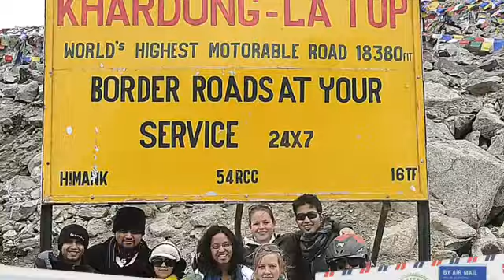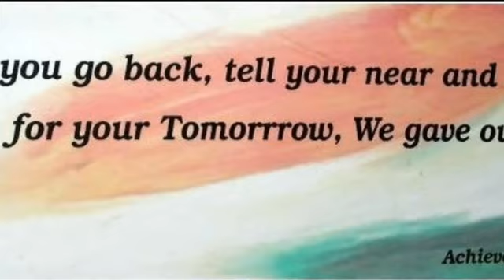Leh Ladakh...the Land of Endless Discoveries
For all the nature enthusiasts & adventure freaks, this video will definately mesmerize you with the sheer beauty of Leh ladakh and enough reasons for you to plan your vacation to one of the top holiday destinations in the world.
"Aventura Outdoors" holds the copyright of the video & all the photos used in the presentation.